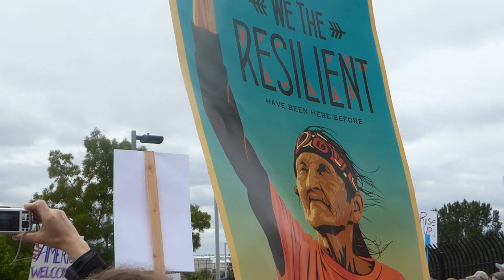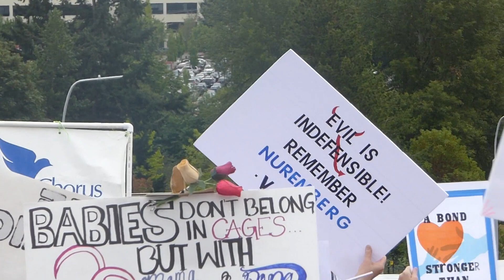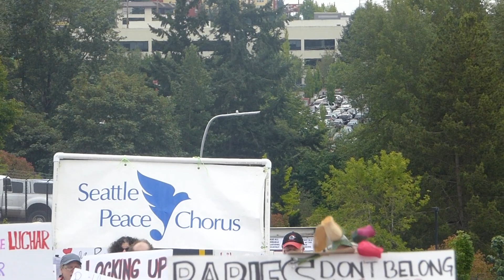Seattle Seattle Peace Chorus singing the protest ay the SeaTac Fed. detention Center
Seattle Peace Chorus singing the protest ay the SeaTac Fed. detention Center - June 2018